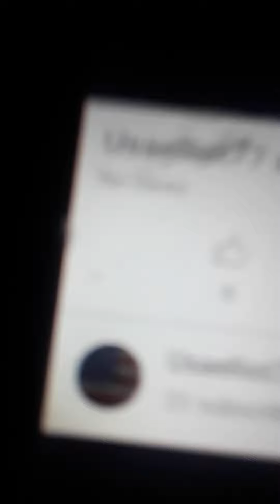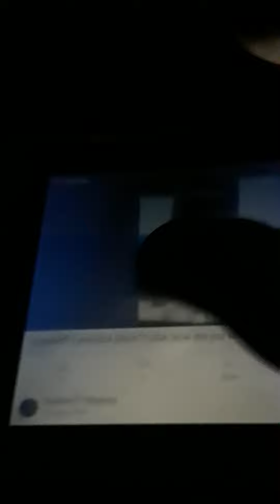Usaelliot77 reacts to Usaelliot77's channel